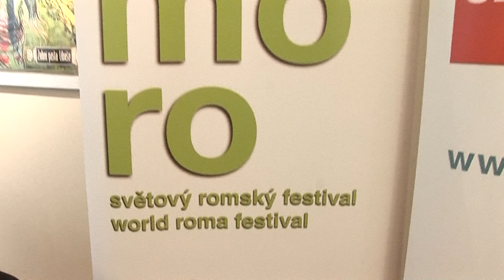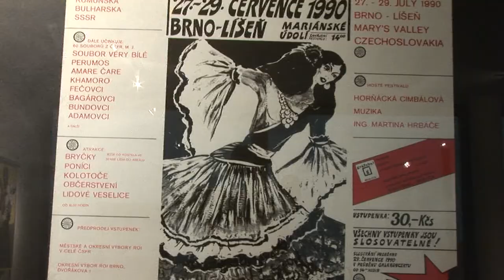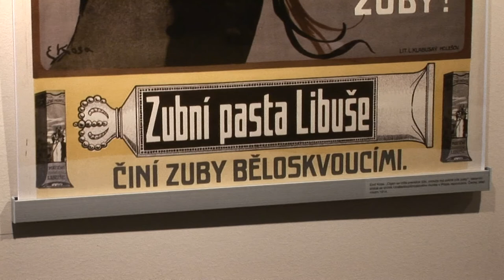Khamoro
Občanské sdružení Slovo 21 je nevládní nezisková organizace, která začala působit v Praze roku 1999. Vznik organizace je spjat především s počátky Světového romského festivalu Khamoro - ostatně ten je dodnes nejznámějším projektem Slovo 21. Khamoro ale není zdaleka jedinou aktivitou, která se snaží zlepšit celkové postavení Romů v české společnosti a přispívá k lepšímu soužití s majoritní společností. Občanské sdružení Slovo 21 dlouhodobě realizuje různorodé romské projekty, pomocí kterých se mimo jiné věnujeme podpoře vzdělávání a zaměstnávání Romů či posilování romské identity. Festival Khamoro je jednou z nejvýraznější aktivit. V české metropoli se koná již od roku 1999 a během této doby byl podpořen mnoha významnými osobnostmi, mezi nimi například Václav Havel, Petr Pithart, Libuše Benešová, Ramiro Cibriá a další. My jsme s kamerou navštívili jednu z doprovodných akcí festivalu Khamoro 2013 - výstavu plakátů a křest knihy Ireny Eliášové.